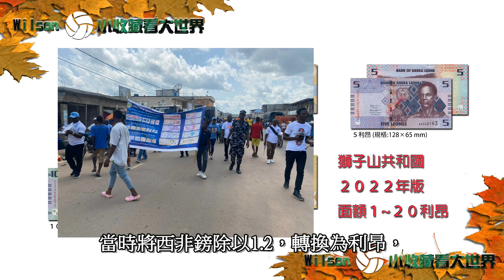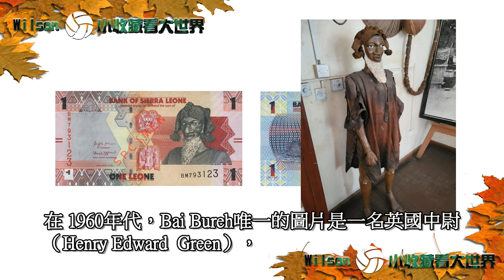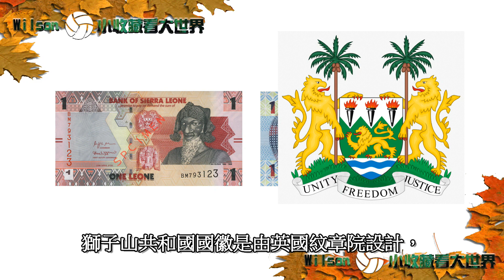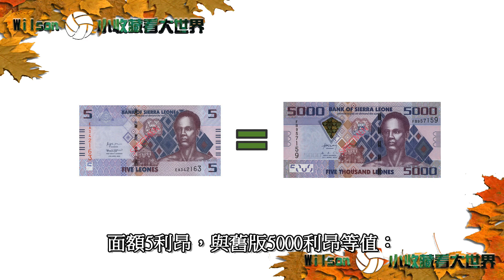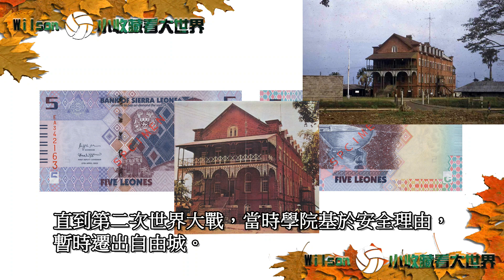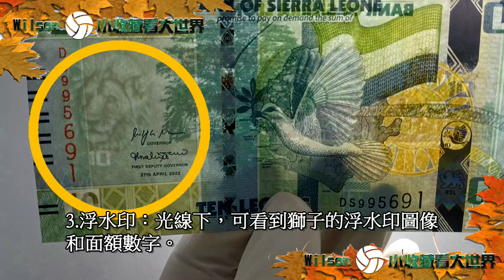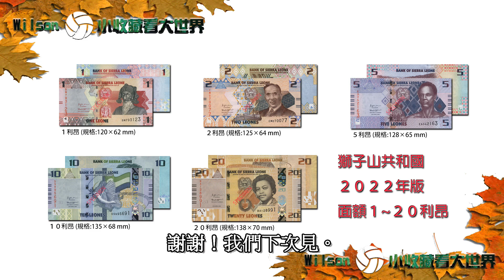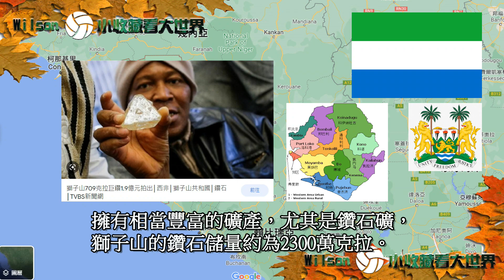【獅子山共和國 Sierra Leone】2022年新版鈔票－－－－－－－－－－－［世界貨幣－外幣收藏－Banknote collection］－［鈔票上的故事］－［塞拉利昂］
獅子山共和國(Republic of Sierra Leone)，於2022年7月1日，發行了新版的貨幣利昂(Leone)，進行重定面額，將原面額砍了３個０，發行1、2、5、10、20利昂，共5種面額，獅子山的第一次重定面額發生在1964年，當時將西非鎊除以1.2，轉換為利昂，這次將貨幣面額除以一千 (1,000)，從利昂中刪除３個零。

這次就來介紹獅子山共和國最新版(2022年)的鈔票，獅子山利昂從2002年到2022年，三次的版本，除了防偽和鈔票尺寸外，圖案設計基本沒有太大改變，這次除了面額去掉３個０，也多了一張面額20利昂。

獅子山共和國2022年版利昂，共有1利昂、2利昂、5利昂、10利昂、20利昂，五種面額，由英國德納羅印鈔公司（TDLR）印製，獅子山中央銀行發行：